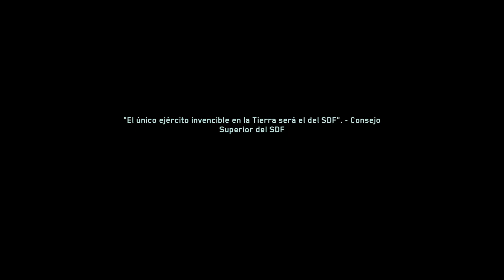Rising Threat | VETERAN DIFFICULTY | COD INFINITE WARFARE | 01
*Campaign on Veteran Difficulty*
Rising Threat
Main Mission